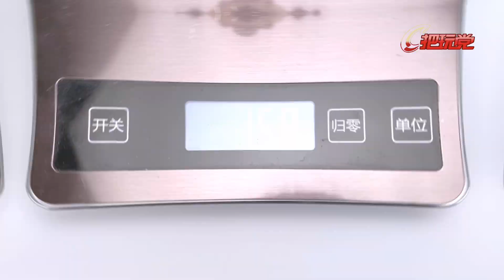万代。SHF。龙珠Z。人造人19号。BANDAI.SHFiguarts.Dragon Ball Z.Android 19.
万代。SHF。龙珠Z。人造人19号。
BANDAI.SHFiguarts.Dragon Ball Z.Android 19.